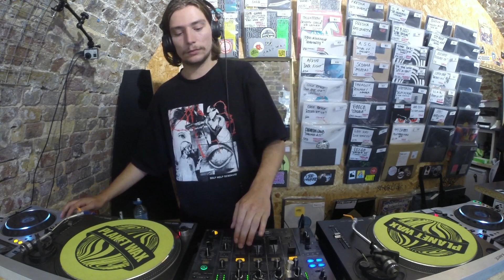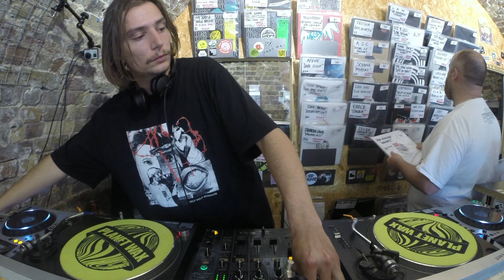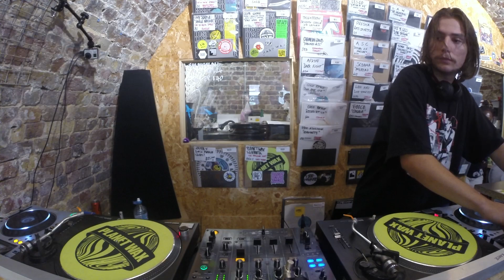Tentaghoul // 1-hour DJ Mix ~ Jungle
Devons Road Takeover